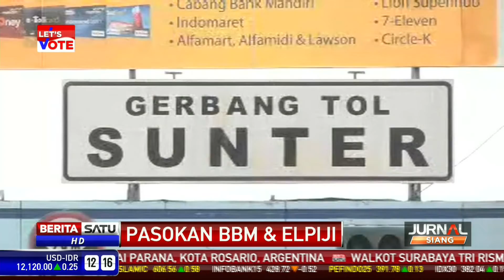Pasokan BBM dan Elpiji Dipastikan Aman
PT Pertamina memastikan stok dan pasokan BBM dan gas elpiji di wilayah Jakarta dan sekitarnya dalam kondisi aman. Vice President Corporate Communication Pertamina Ali Mundakir mengatakan senantiasa memantau pendistribusian BBM.

Facebook.com/BeritaSatuTV
Youtube.com/BeritaSatu